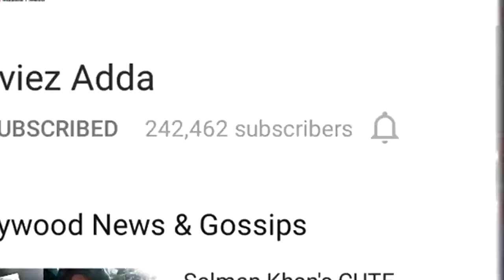Vinod Khanna Suffering From CANCER, Unrecognizable Pics Go Viral